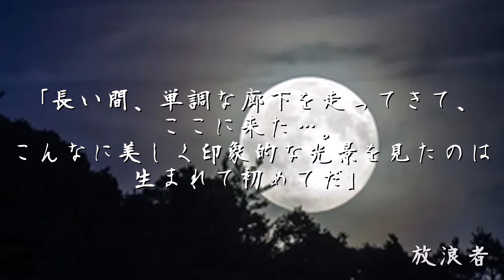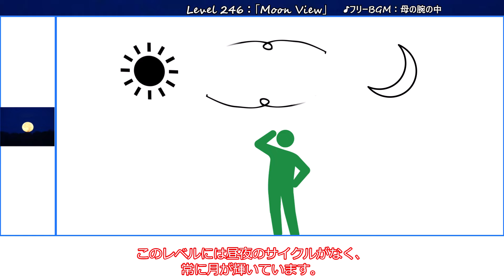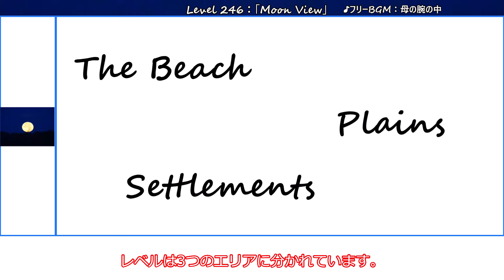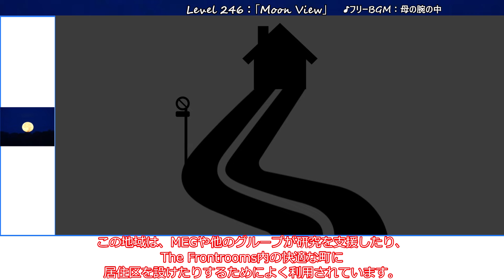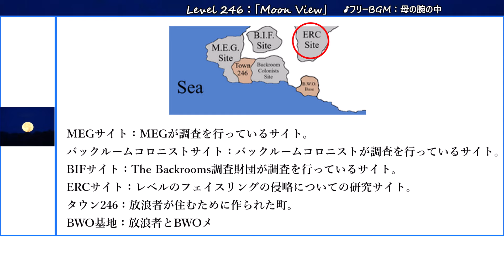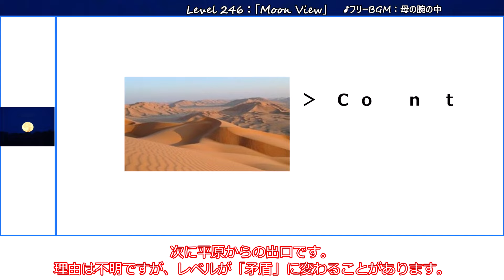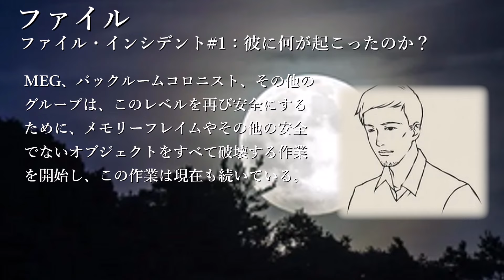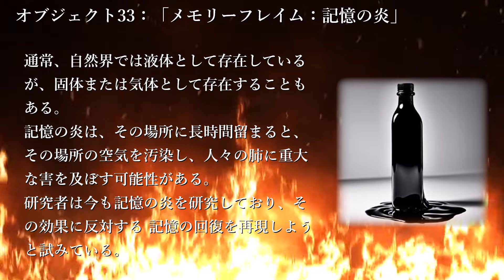[ゆっくり解説]最高の安置だったのに放棄されたレベル「Level 246：「Moon View」」The Backrooms 短いやつ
今回は「Level 246：「Moon View」」の紹介です。
一つの事件がすべてを変えた